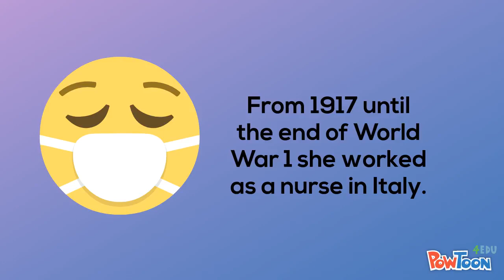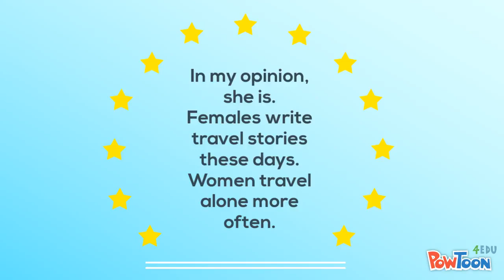Freya Stark - Teach Me Something - iDidaContest - 2018